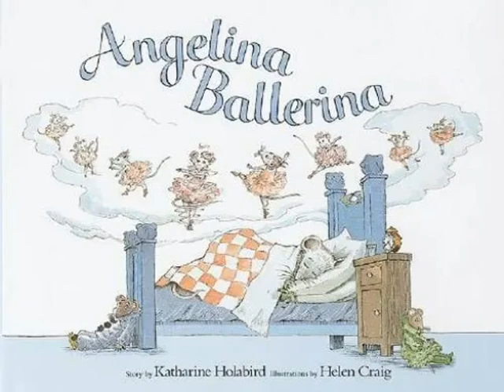Angelina Ballerina (read by Finty Williams)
An audiobook version of Katharine Holabird's children's book, narrated and adapted for audio by Finty Williams in 2003.